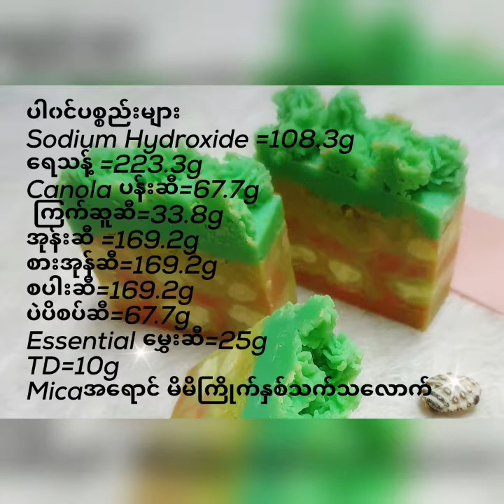သဘာ၀နည်းဖြင့် CP (Cold Process)ရောင်စုံဆပ်ပြာပြုလုပ်နည်း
How to make Cold Process colourful soap